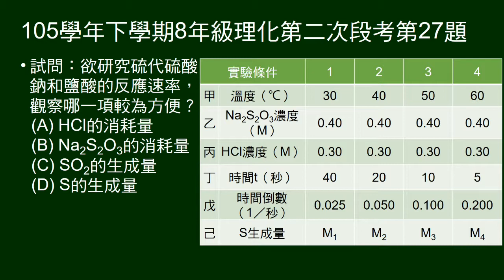105學年下8年級理化二段第27題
給硫代硫酸鈉加鹽酸的實驗數據，問欲研究反應速率，觀察何項變因較方便。